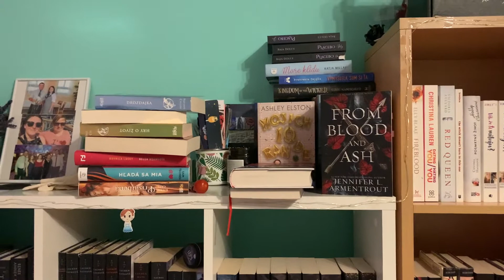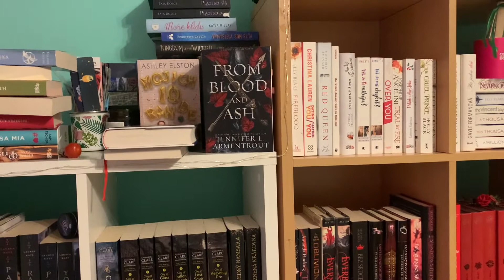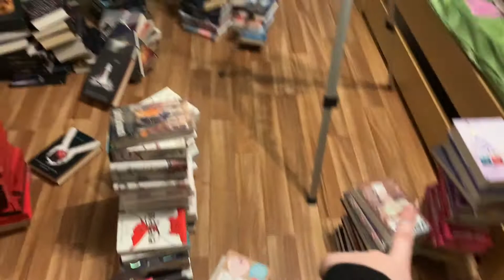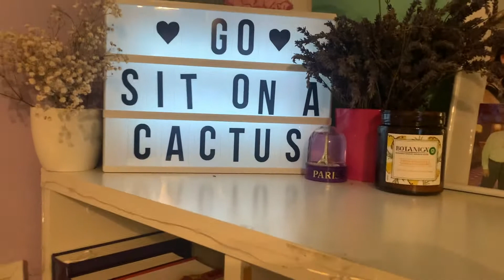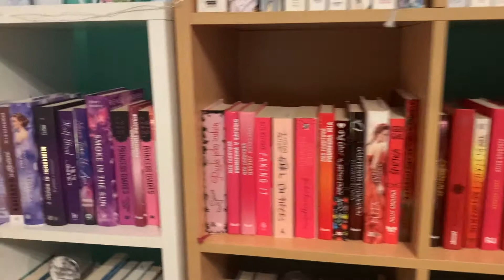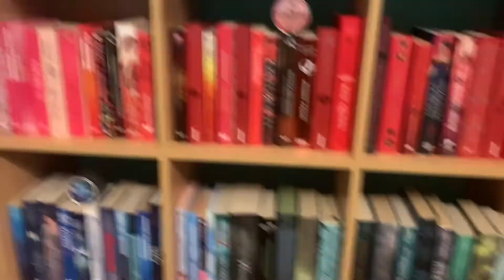O tom, ako som prerábala knižnicu.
Viem, nie je to úplne zmyselný content. Ale v priebehu rokov som počula, že veľa z vás chcelo vidieť ako mám zoradené knižky, čo vlastne v knižnici mám a podobne. Tak som si povedala, že vám to takto pred sviatkami ukážem. Verím, že to pomôže stráviť deň.